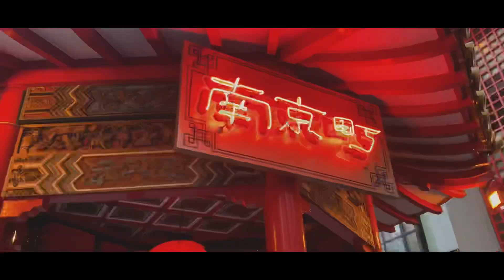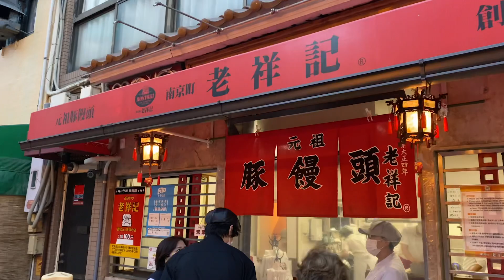【韓国で大人気】男2人でセルフ写真館行ってきた笑笑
ただ今tiktokでよく見る
韓国で大人気のセルフ写真館に行ってきました。

男二人で行ってきたんですけど
感想はシンプルにめちゃくちゃ楽しい笑
動画の中でも楽しそうな写真何枚か貼ってるんで
それで伝わると思います笑笑😎😎

とにかく楽しかった笑
こういうとこは彼女とかと行くねんけどな、、🙃